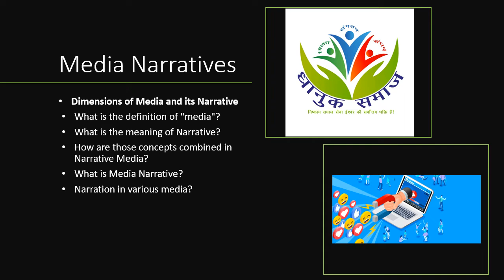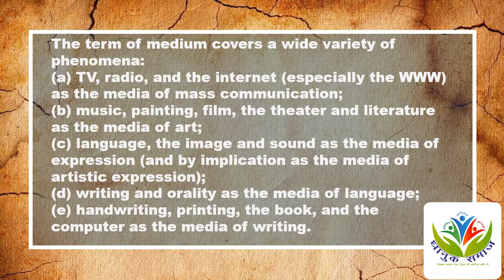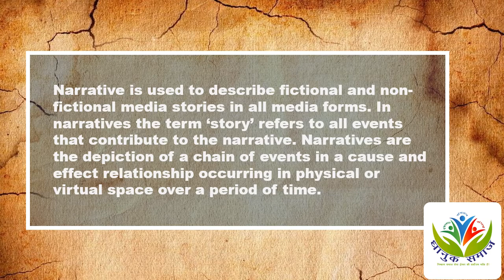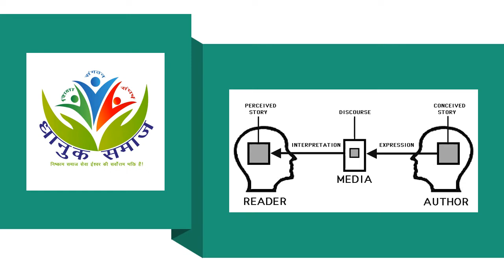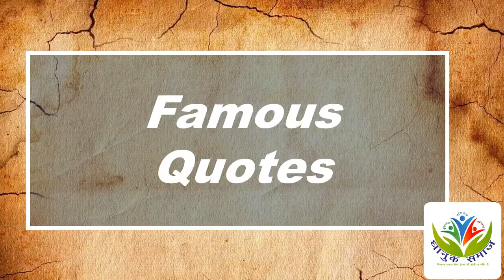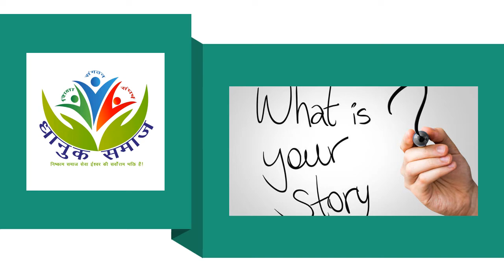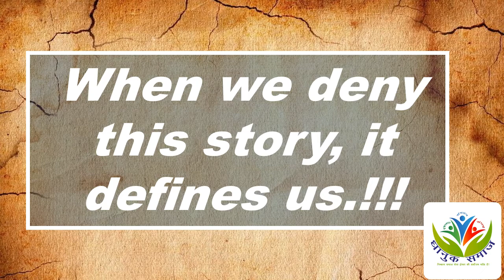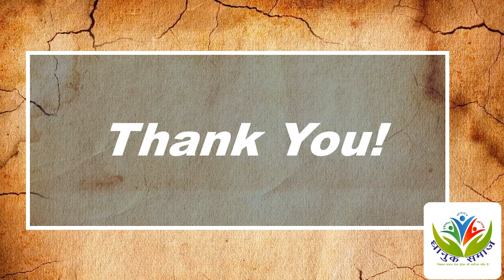मीडिया और उसके नैरेटिव के आयाम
"मीडिया" की परिभाषा क्या है?
नैरेटिव का क्या अर्थ है?
कैसे उन अवधारणाओं को नैरेटिव मीडिया में संयोजित किया जाता है?
मीडिया नैरेटिव क्या है?
विभिन्न मीडिया में  Narration?
धानुक समाज के लिए मीडिया नैरेटिव
धानुक समाज के लिए अल्टरनेटिव मीडिया
धानुक समाज मीडिया नैरेटिव को कैसे संभाल सकता है